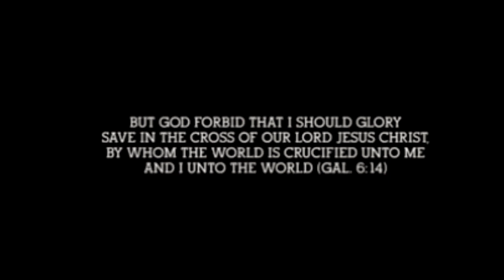THE CROSS (An Easter presentation) by TALKING HANDS MUSIC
To know the CROSS  is not merely to know our own sufferings, For the CROSS remains the sign of salvation And no man is saved by his own sufferings;
To know the CROSS is to know that we are saved by the sufferings of CHRIST and it's only through His name, every man is given access to the SCHEME OF SALVATION.

Rejoice in the perfect deeds of the CROSS and share the joy with someone in your space.

JESUS REMAINS THE ONE & ONLY WAY TO "THE SAVED LIFE"